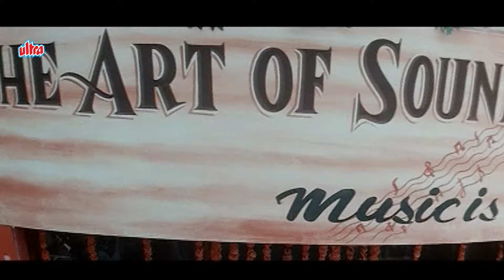New South Indian Hindi Dubbed Action Movie Tadipaar | Sumanth, Saloni, Mukesh Khanna, Prakash Raj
Tadipaar movie also stars Tanikella Bharani, Mukesh Khanna, Prakash Raj and Kondavalasa Lakshmana Rao among others. This movie is directed by Suryakiran and produced by ML Kumar Chowdary. Music composed by Chakri.

Plot – Dhana (Sumanth) is a dynamic young graduate who mingles with his ex-college students. His lifetime ambition is to become a cop. He wants to become cop genuinely without giving any bribes. Dhana becomes friend of Lakshmi (Saloni), daughter of honest Police Commissioner Mahesh Chandra (Mukesh Rishi). Mahesh Chandra Requests Dhana to act as an under cover Police to book dangerous goons in the city.Dhana pretends as rowdy and give leads of other rowdies to Mahesh Chandra. Just when Dhana completes getting 50 rowdies to the book, Mahesh Chandra does the act of turning around. He books Dhana as 51st rowdy as an act of revenge for attracting his daughter. The rest of the story is all about how Dhana 51 proves himself innocent and get back to Lakshmi.